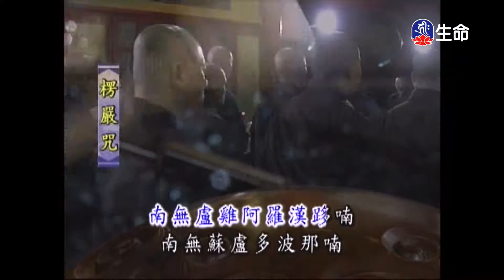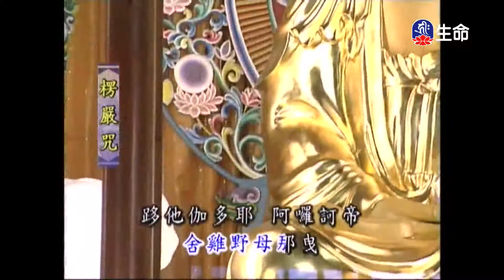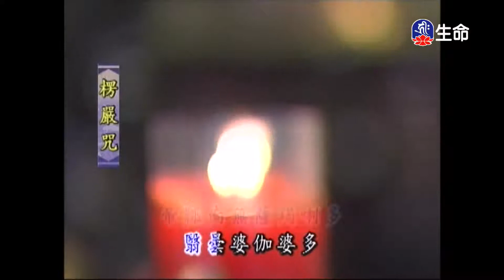靈泉禪寺早課-1_(lifetv_20200728_05:00)